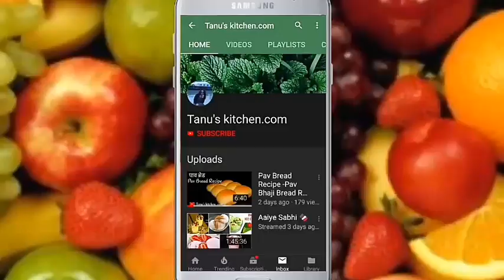ताज़े फलो की आइस क्रीम बार -by Tanu's kitchen.com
An ice pop is a water or milk-based quiescently frozen snack on a stick. Unlike ice cream or sorbet, which are whipped while freezing to prevent ice crystal formation, an ice pop is frozen while at rest and becomes a solid block of ice. The stick is used as a handle to hold it. Without a stick, the frozen product is known as something else (e.g. a freezie).